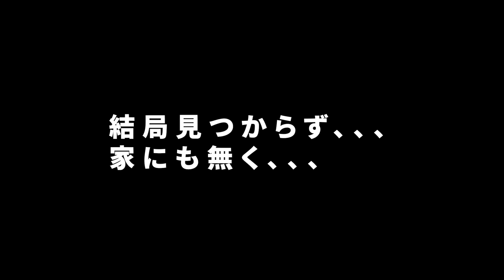【謝罪】愛犬の大切なものを無くしてしまいました【トイプードル】【ToyPoodle】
トイプードルのチップをご覧いただきありがとうございます。
先日、愛犬チップの大切なものを無くしてしまいました。
家で無くした・・・お散歩中に無くしたのかも分からず・・・

お散歩中に無くした可能性が高いので、家族総出で捜索します！！
果たして見つけることが出来るのか！？

トイプードルのチップの成長記録をゆる～くUP。
基本的には5分前後のゆる～い動画になります(笑)

皆さま温かい目で見守って頂けたら幸いです！

The growth record of toy poodle chips is loosely improved.
Basically, it will be a loose video of about 5 minutes

We hope you will keep an eye on us with warm eyes!

【チップのプロフィール】

・名前：チップ
・オス
・やんちゃ（一応賢い(笑)）

MASATOのプロフィール
・男性
・インテリア関係の仕事
・嫁有り（たまに動画に登場）

【SNS】